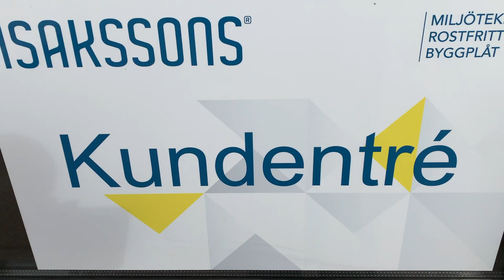Vi monterar bfgoodrich reservhjul på vår camper Part #2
Med glädje ger vi oss på vårt kära reservhjul igen. Nu ska missar åtgärdas så vi slipper göra om det igen. Man vill inte vara utan fungerande reservhjul inom vanlife synnerligen inte